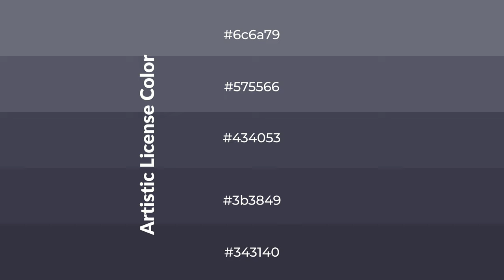Shades & Tints of Artistic License color #434053 A Cool Violet color 3b3849 #343140 #575566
Shades of Artistic License color #434053 Cool Shades of Artistic License color with Violet hue for your project!

Shades
Hex 3b3849

Tints
Hex 575566

Artistic License is a cool color, and it emits calming, serene, soothing, refreshing, spacious, unwinding, peace and relaxed emotions. Cool colors are like water, ice, sky, grass, soft and snow. You can see them used in baby products.